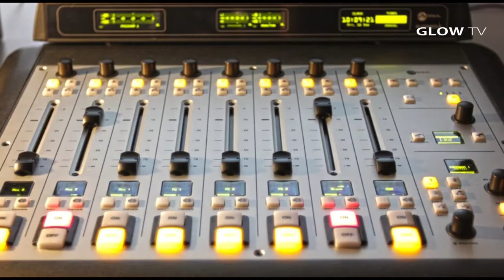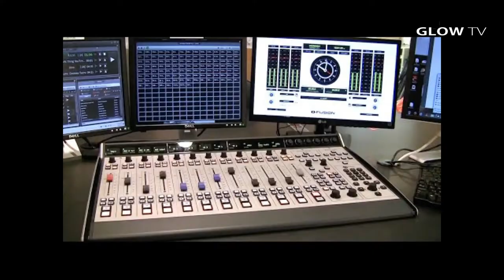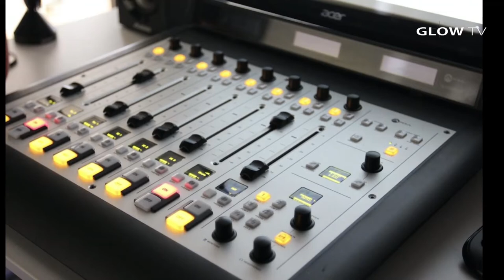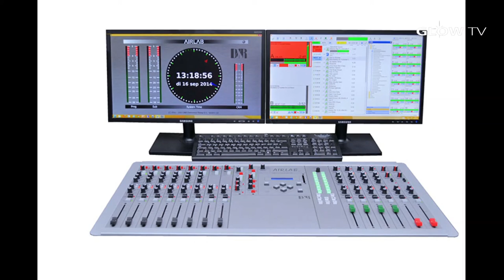Dil Dharke Main Tum Se - Anjuman 1971